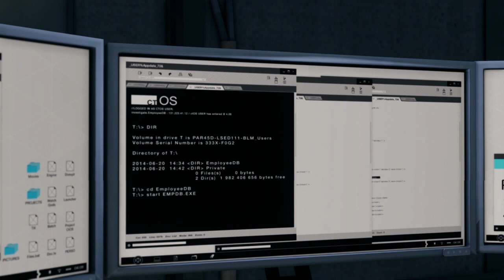Watch Dogs Bad Blood《看門狗：仇恨》中文版試玩 [老吳]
Watch Dogs Bad Blood Part 1
看門狗：仇恨 Part 1
看門狗DLC Part 1

**遊戲以PC版本最高畫質設定錄製
1080p壓制成720p畫面
75-90FPS

Watch dogs全新DLC《Bad Blood仇恨》是看門狗的續集加強版。
“Bad Blood”剧情DLC将包含全新的故事，玩家们将操作原作中那位天才而古怪的黑客T-Bone进行游戏，而该DLC将通过遍布芝加哥的10个新任务来展开T-Bone的独特故事。该DLC还为玩家们提供了全新的“Street Sweep”系统，这是一个充满活力的支线任务系统，能够为玩家们提供无尽的挑战。而Street Sweep还允许玩家进行合作模式，共同打击芝加哥城中犯罪团伙。此外玩家们在“Hacking”、“Tailing”等模式以及ctOS联动应用程序中也能够使用T-Bone这位新的可用角色。

Bad Blood gives you the chance to take control of the character of Raymond "T-Bone" Kenney for the first time as he tries to help out an old friend. The DLC takes place after the events of the main campaign, and spans 10 new missions in new locations across Chicago. As T-Bone, you'll find yourself infiltrating Blume one final time to place a false trail in their system, before you're sidetracked when a former colleague called Tobias Frewer calls you and asks you for help. As the story unfolds, however, it transpires the details he's offering you don't quite add up.